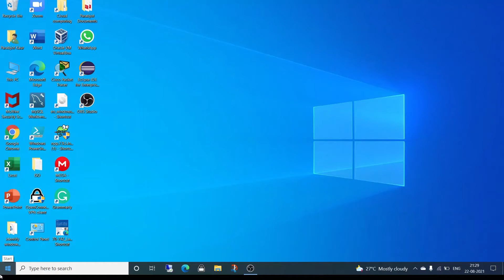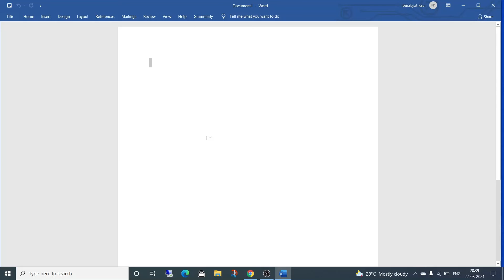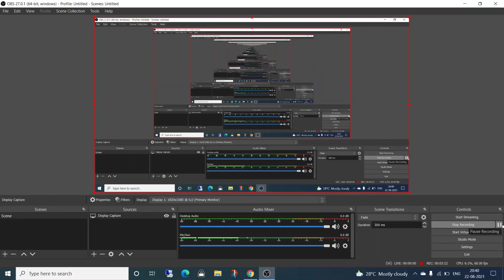Best Screen Recorder in 2021 Free |No watermark| OBS Studio| Live streaming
OBSStudio, also known as Open Broadcaster Software, is a free and open-source third-party application that fully supports screenrecording and livestreaming.

It can download and start streaming quickly and easily on Windows, Mac, or Linux, and as well it is compatible with Dell laptops. This freeware supports recording any area of your screen and sharing your video on various social media.
How to Screen Record on Windows 10 Laptop with OBS:

Step 1. Launch OBS Studio, click the "+" mark.
Step 2. Click "Display capture" - "Create new", and name your new recording.

Step 3. Customize the aspect ratio of the video to be recorded on the next page.

Step 4. Then OBS will start to record your screen. When the process is completed, you can find the recordings by clicking "File".